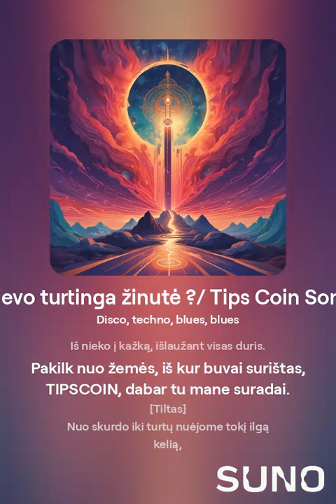Dievo turtinga žinutė ?/ Tips Coin Song